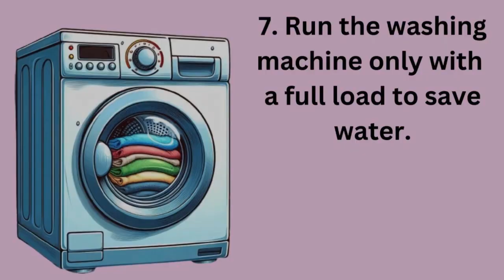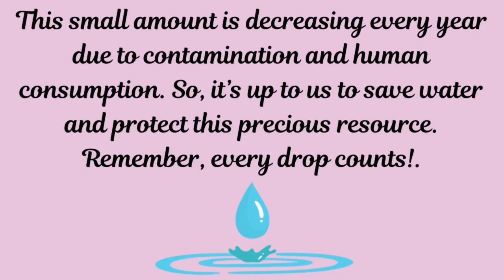Water Saving Tips and Tricks - Learn and Explore - Let's Save Our Planet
Hello Friends,

In this educational video for children, we will learn how to save water. Water is essential for life on planet Earth, which is why we should learn how not to waste it.

Did you know that only about 1.2% of the freshwater on our planet is drinkable!. In this video, children will discover simple ways to save water, like turning off taps while washing hands, reusing water from cleaning vegetables to water plants, and many more.

These little actions can make a big difference!.